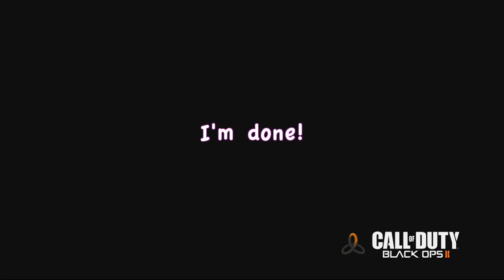WTF ~ Black Ops 2 - Rotating Meat, John Cena, and More!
The Guys play some CoD together and end up with some weird moments for all of you!

Our Pixelmon Server!: IP: 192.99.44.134:27104